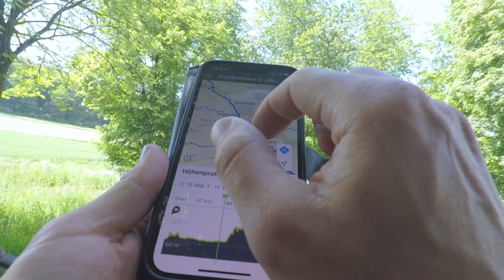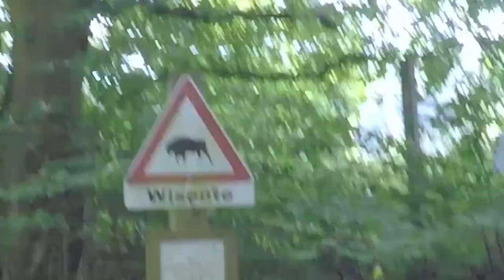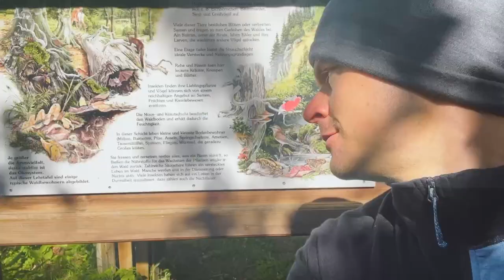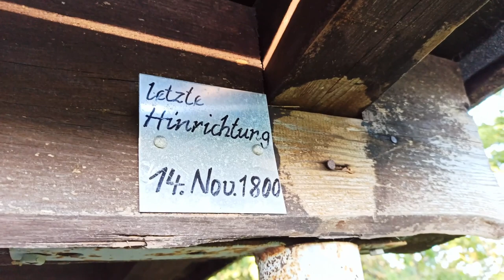Das Knie hat das letzte Wort. RADREISE Deutschland #1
Folge 1: Vom Nordwesten Deutschlands bis nach Thüringen

💙 HILF UNS UNABHÄNGIG ZU BLEIBEN UND UNTERSTÜTZE UNS 💙
Du findest meine Abenteuer cool und willst mehr davon?
Du hast auch keinen Bock auf diesem Kanal nervige Produktplatzierungen zu sehen?

- mit einem Like, Kommentar oder Abo (kostet Dich nix)
- kaufe etwas über meinen Amazon-Partnerlink (kostet nix zusätzlich)

MEINE AUSRÜSTUNG:

FAHRRAD & CO.
VSF T1000 comfort mit Rohloff-Schaltung (Baujahr 2003, 2018 gebraucht gekauft)
Mein legendärer schief sitzender Helm*
Stirnlampe (neues Modell)*

WOHNEN UND SCHLAFEN
Mein Zelt (neues Modell)*
Meine Daunen-Decke (”Quilt”, bis -6° C)*
Faltbare ultraleichte Isomatte*
Ultraleichte Luftmatratze*

KOCHEN
Mein ultraleichter Holzvergaser*
Mein ultraleichter Spirituskocher*
Mein Luxus-Spirituskocher*
Mein Titan-Topfset (ultraleicht)*

WIND UND WETTER
Mein Merino-Multifunktionstuch*
Wasserdichte Socken (Winter)*
Wasserdichte Socken (Sommer):*
Wasserdichte Handschuhe (Winter)*
Merino-Handschuhe (Übergangszeit)*
Neopren-Überschuhe (gegen Wind, Kälte und Regen)*
Sandalen mit SPD-Cleats*
Regenjacke (neues Modell)*

TECHNIK
Meine Actioncam*
Mein iPhone*
Mein Stativ*
Sichere Stativ-Klammer für’s Smartphone*
Mein Richtmikrofon*
Passender Windschutz für’s Mikrofon*
Mein Ansteckmikrofon*

* Dies sind Links zum Amazon-Partnerprogramm. Kaufst Du über diesen Link, so bleibt der Preis für Dich natürlich derselbe, aber ich bekomme eine kleine Provision, die mir hilft weitere coole Videos für dich zu machen! ❤️ 🙏